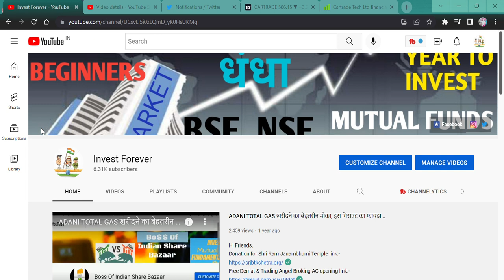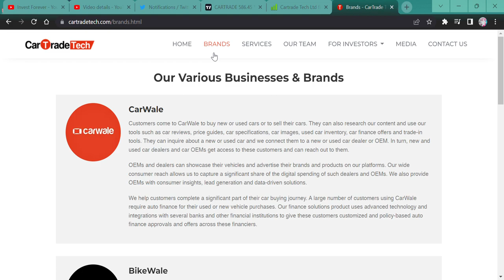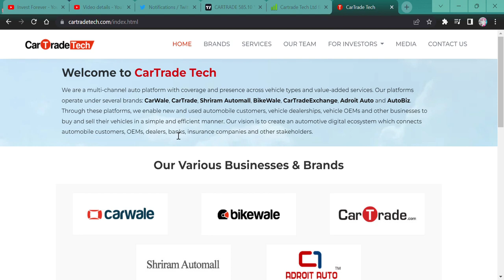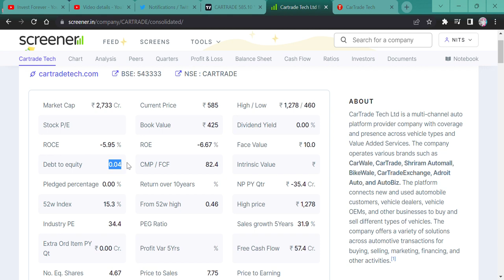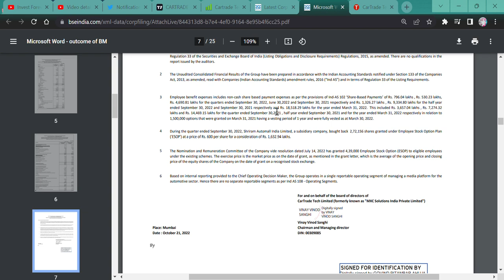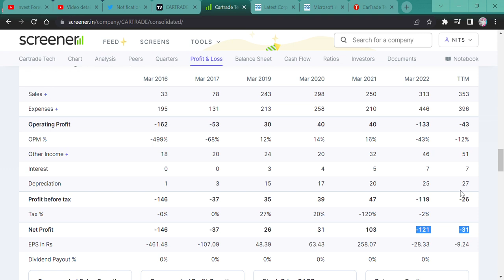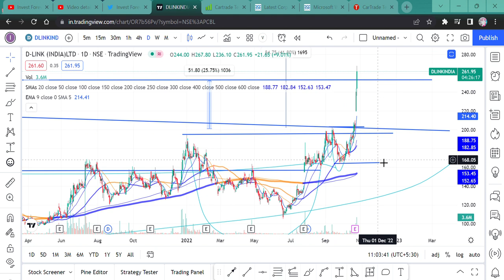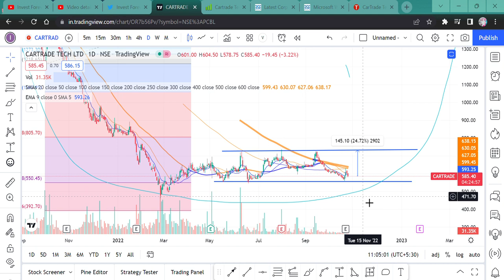will CAR TRADE TECH share price increase? POSITIVE CHANGES IN COMPANY READY TO MOVE.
HI, THIS VIDEO IS RELATED TO CARTRADE TECH STOCK. WE WILLANALYSIS THE STOCK AND ITS FUNDAMENTAL CHANGES.
POSITIVE AND NEGATIVE PPOINT OF STOCKS. WATCH THE VIDEO